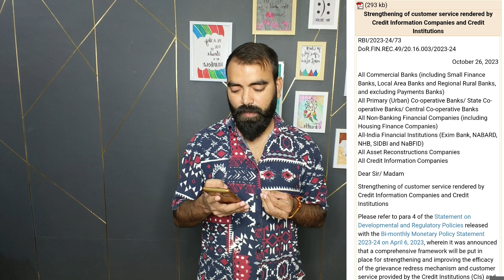RBI का क्रेडिट ब्यूरो पर तगड़ा एक्शन - अब नहीं हो पाएगी ग्राहकों के CIBIL से छेड़खानी । Rbi news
username- mauryapk

username- @technobankingbypraveen

username- @pkmaurya123

by

techno banking
technobanking